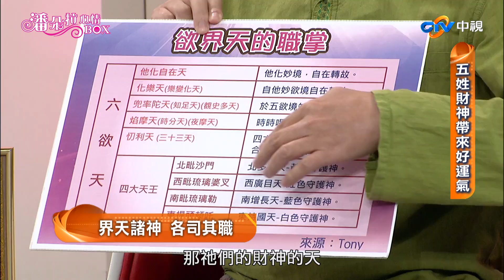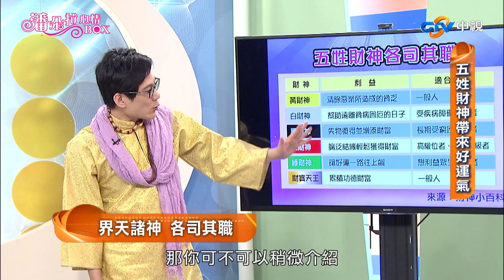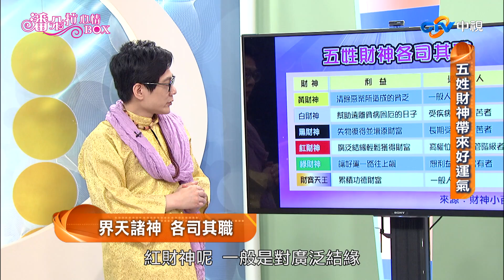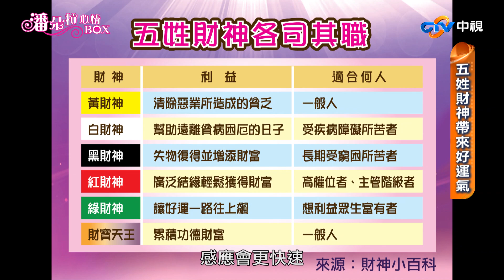【潘朵拉心情BOX】五姓財神帶來好運氣／Nico 江中博／31完整版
解開你的困惑
化解你的煩惱
潘朵拉心情BOX
帶你悠遊心靈世界
尋找美好的希望

主持人:Nico、江中博